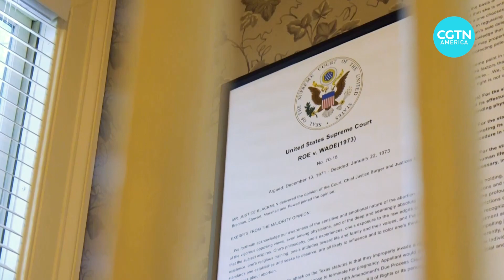How AI technology helps monitor women's health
Artificial intelligence and machine learning are increasingly being used to innovate healthcare. Check out how the technology can help monitor women's menstrual cycles and health without compromising users' privacy protection.